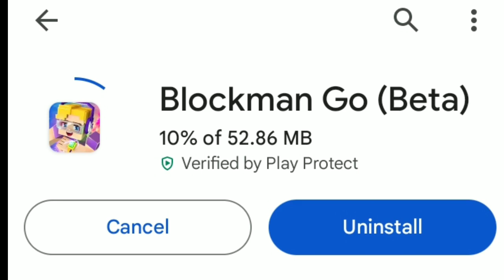Blockman Go Skyblock || Old Map Update Is Come...